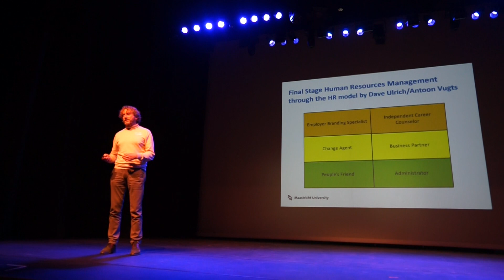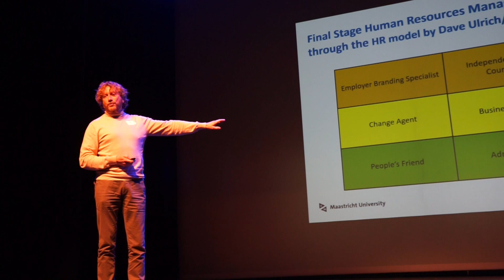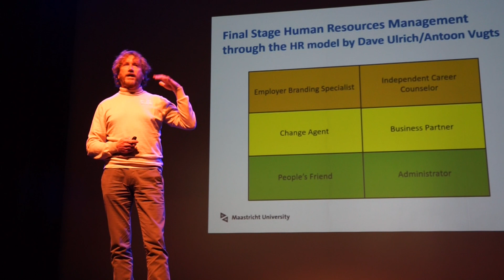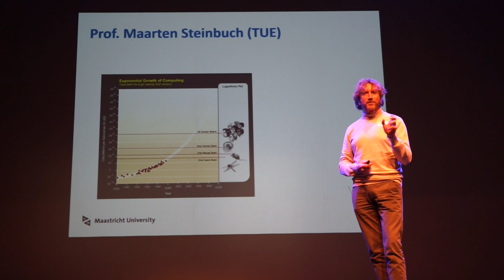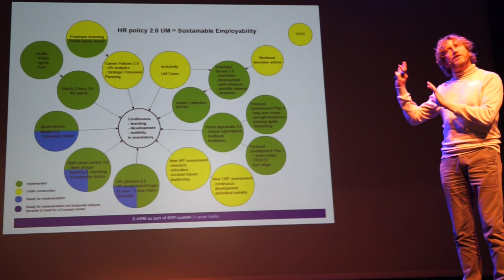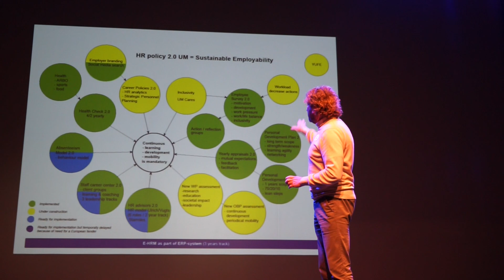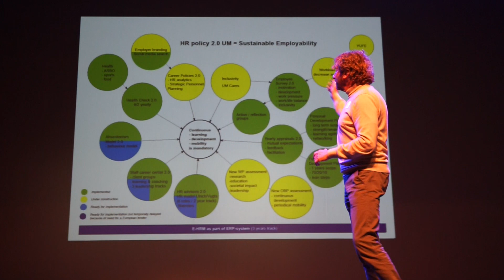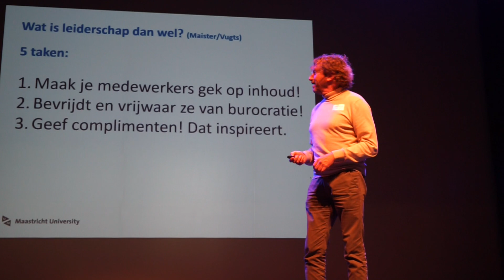Einde van HR is in zicht - Antoon Vugts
Antoon Vugts gaf op 't symposium maatschappelijk verantwoord ondernemen een voordracht met als titel: Het einde van HR in zicht.
Dit symposium werd georganiseerd door de gemeente Venlo, Vrijwilligers organisatie Venlo. En gehouden in de Frans Boermanszaal van de Maaspoort in Venlo op 19 november 2019.
Antoon Vugts is directeur Human Resources Universiteit Maastricht.